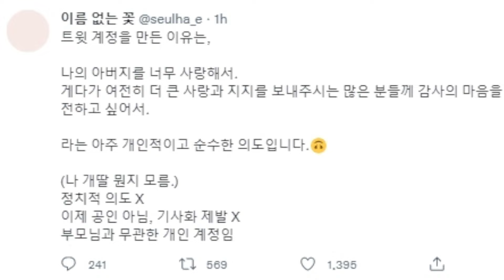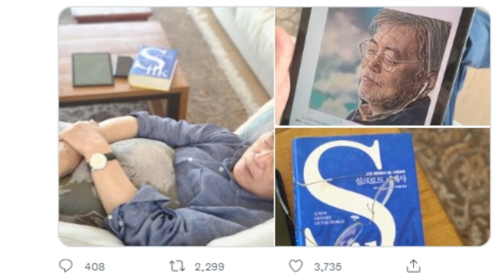중앙-충격 동영상!문다혜,꼬리무는 10대의혹-마약설까지!당시 동승자는?재부상하는 불륜남의 충격실체!문재인,현대차와 충격적 뒷거래의혹 부상-측근이 현대차 고문으로 영입!